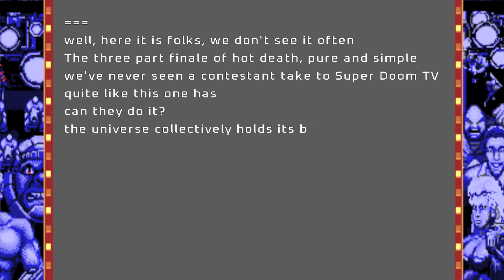Let's Play Doom 2 Project Brutality With Isabelle Super Doom Tv:Takes A While To Break Through This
Causing havoc in this map

Map:Liquid Heat